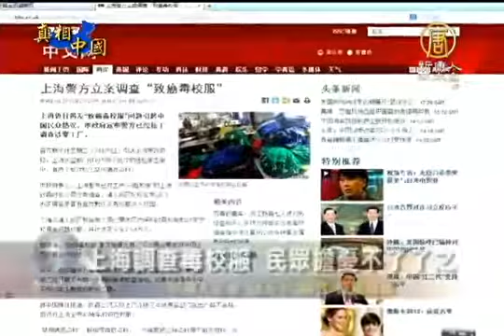【上海有毒校服 中國真相最新新聞】上海調查毒校服 民眾擔憂不了了之